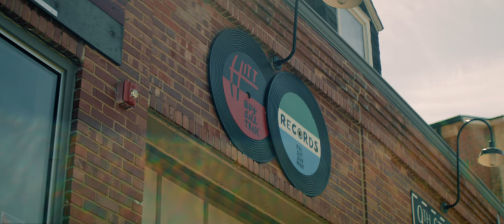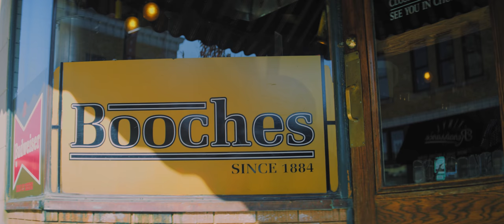Meet COMO: Kyle Cook